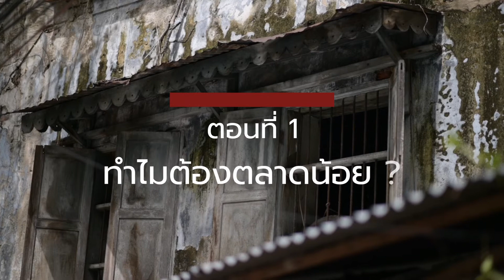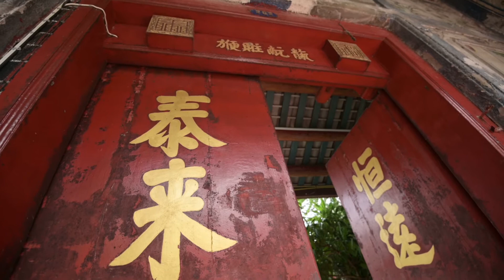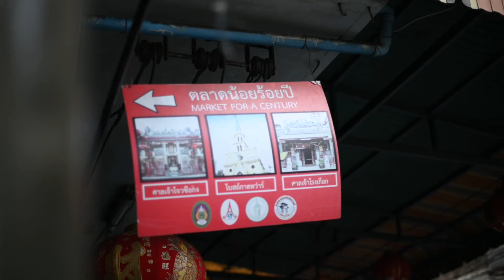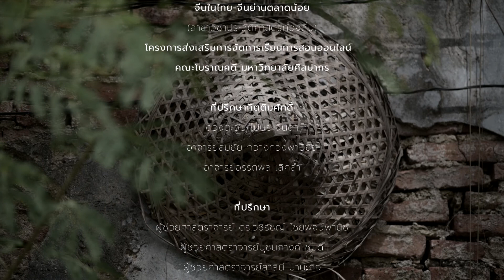จีนในไทย-จีนย่านตลาดน้อย ตอนที่ 01/10: ทำไมต้องตลาดน้อย?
ตลาดน้อยร้อยเรื่อง ตอนที่ 01/10: ทำไมต้องตลาดน้อย?
โดย อาจารย์ภูมิ ภูติมหาตมะ สาขาวิชาประวัติศาสตร์ท้องถิ่น คณะโบราณคดี มหาวิทยาลัยศิลปากร
ส่วนหนึ่งของโครงการส่งเสริมการจัดการเรียนการสอนออนไลน์